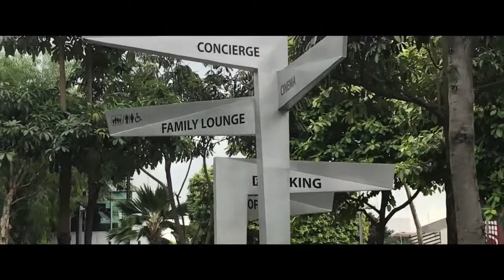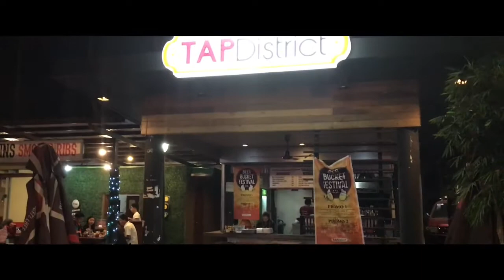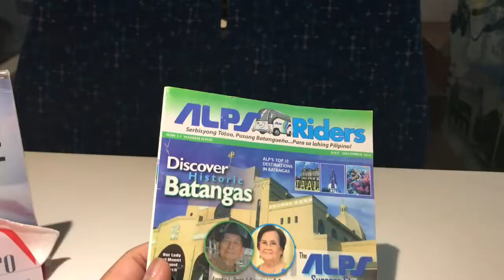LIPA CITY, BATANGAS FOOD PARK + FIELDWORK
Monday: just normal routine at the office.

Tuesday: Fieldwork in Batangas.

ABOUT ME:

Hi, my name is Roy and I'm from Manila, Philippines. 30 something marketing guy working in the pharmaceutical industry.

I wanted to start the new year by having this vlog. I plan to upload at least 2-3 vlogs per week, depending on my work load.